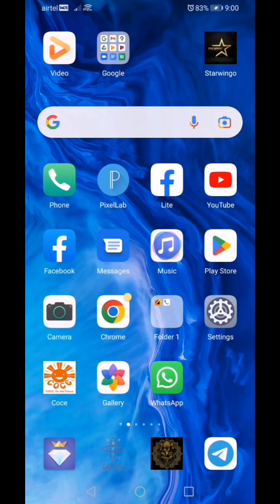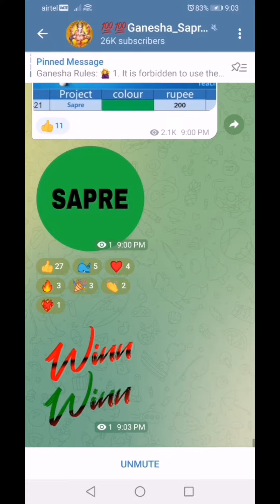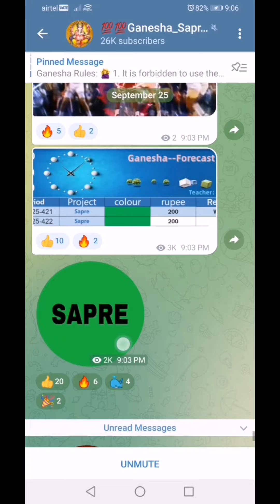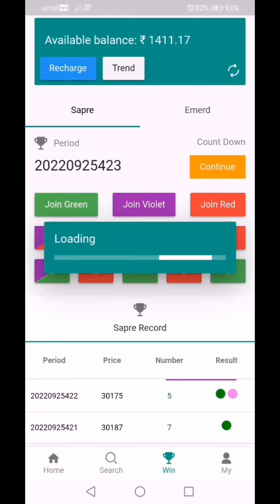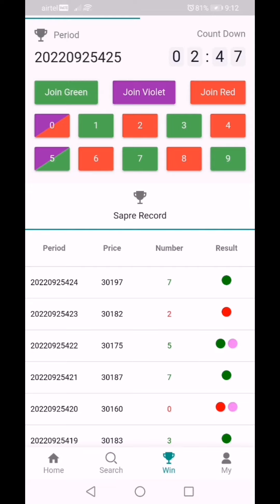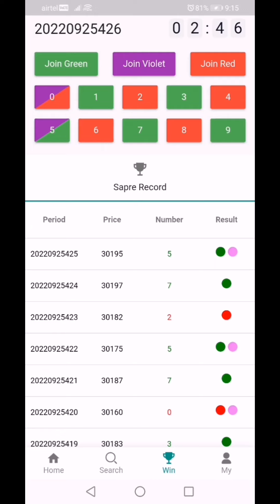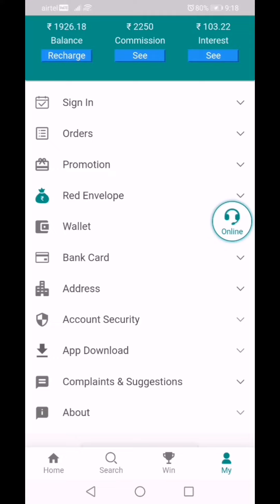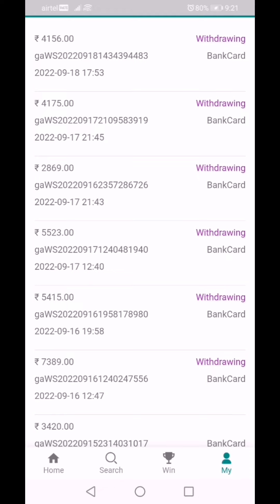25th Sept . 9pm ganesh play